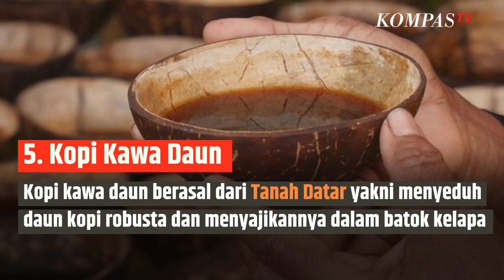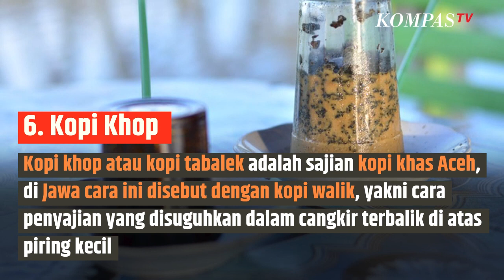6 Cara Unik Menikmati Kopi dari Indonesia | SINAU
KOMPAS.TV-Sudah minum kopi hari ini? Bila belum kamu bisa coba cara minum kopi yang berbeda dari biasanya.

Melansir Kompas.com, berikut adalah deretan cara unik menikmati kopi dari penjuru nusantara:

1.Kopi Joss

Kopi yang sudah diseduh dengan air mendidih ditambahkan bongkahan arang yang membara.

Saat arang tersebut masuk ke gelas, terdengar suara joss, dari sinilah nama kopi joss berasal.

2.Kopi Takar

Kopi takar menggunakan gula jawa dan disajikan menggunakan gelas dari batok kelapa.

Dilengkapi dengan kayu manis sebagai sedotan atau sendok pengaduknya.

3.Kopi Durian

Sajian kopi ini berasal dari Lampung,  cara menikmatinya yakni dengan mencelupkan daging durian utuh ke dalam gelas.

4.Kopi Talua

Kopi talua adalah sajian kopi khas Minangkabau yang dicampur dengan kocokan kuning telur ayam kampung.

5.Kopi Kawa Daun

Kopi kawa daun berasal dari Tanah Datar  yakni  menyeduh daun kopi robusta dan menyajikannya dalam batok kelapa.

6.Kopi Khop

Kopi khop atau kopi tabalek adalah sajian kopi khas Aceh, terutama di Kota Meulaboh.

Di Jawa cara ini disebut dengan kopi walik, yakni cara penyajian yang disuguhkan dalam cangkir terbalik di atas piring kecil.

Namun yang jadi ciri khas kopi khop adalah adanya sedotan yang diselipkan pada mulut gelas untuk meniup ampas.

Baca Juga Polisi Ungkap Ecky Tutupi Bau Jasad Angela selama Setahun Lebih dengan Bubuk Kopi di

Kompas TV
Independen | Terpercaya